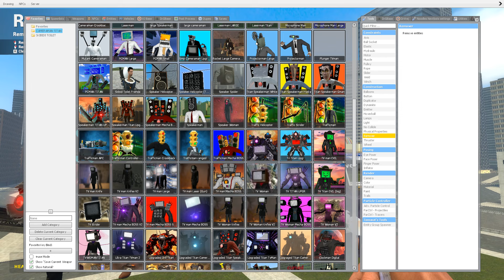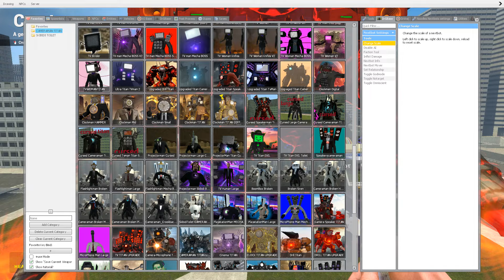NEW GODZILLA VS UPGRADED DRILL TITAN ALL SKIBIDI TOILET In Garry's Mod!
This gameplay is not the original skibidi toilet series, this video is a fanmade gameplay and offers an alternative continuation based on the original series. Original Gameplay New Secret Player (my channel)